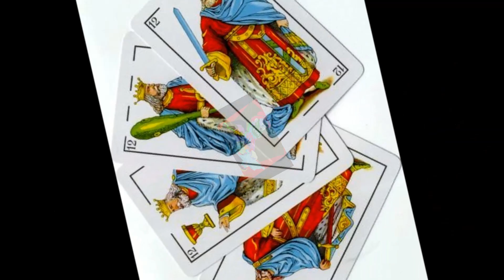Quiero dormir y no puedo (Anónimo/J. Ruiz)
Letra: Anónimo
Música e interpretación: Jesús Ruiz
Publicado en Juan Vásquez, Villancicos, 1551